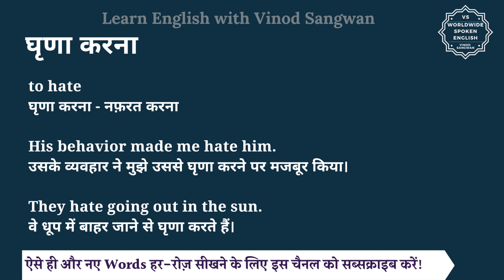घृणा करना को इंग्लिश में क्या कहते हैं | ghrina karna in English | ghrina karna ki spelling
इस वीडियो में आप घृणा करना का हिंदी में मतलब समझेंगे और साथ में घृणा करना का pronunciation भी सीखेंगें यानि की आप घृणा करना के अर्थ के साथ साथ ये भी सीखेंगें की घृणा करना को कैसे बोले या घृणा करना को बोलने का सही तरीका क्या है |

तो बस एक मिनट में सीखिए घृणा करना को|
Let’s learn Hindi Meaning of ghrina karna in detail.

घृणा करना का अंग्रेजी में अर्थ होता है
to hate

घृणा करना - नफ़रत करना

His behavior made me hate him.
उसके व्यवहार ने मुझे उससे घृणा करने पर मजबूर किया।

They hate going out in the sun.
वे धूप में बाहर जाने से घृणा करते हैं।